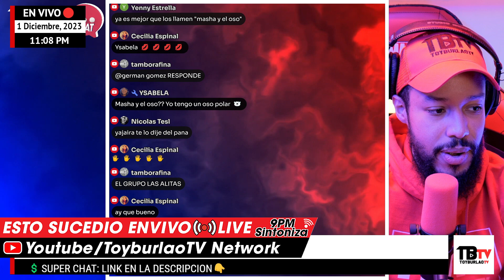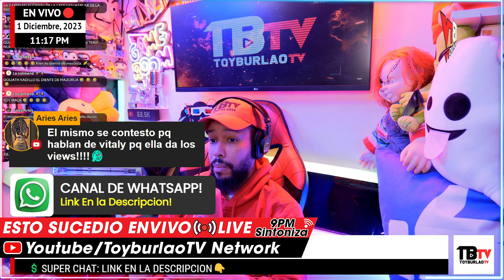OZUNA ft EL RUBIO ACORDEON ENCENDIO & MASHA NOVIA DILON BABY DESACATA